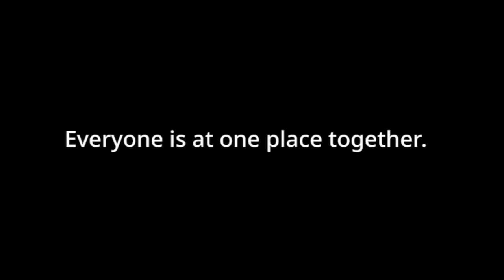Dimensional Threats - Part 6